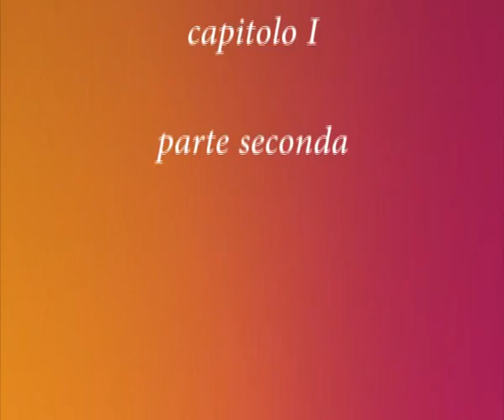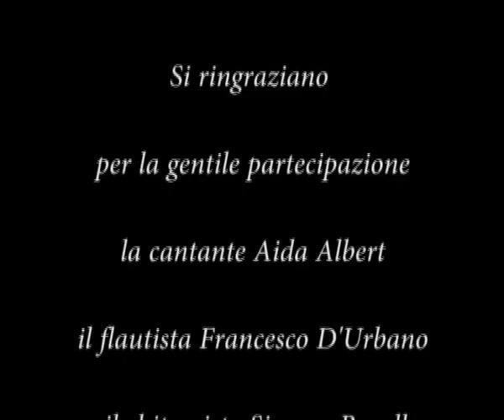"Storia illustrata della musica" Rinascimento II subtitles english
Laboratorio di storia della musica ideato e condotto da Fernando Carlos Tavolaro